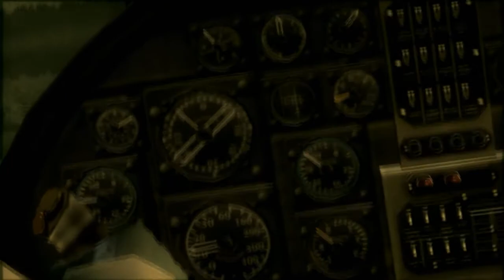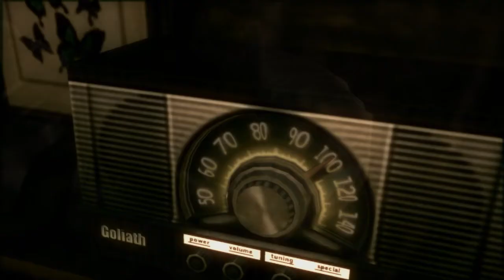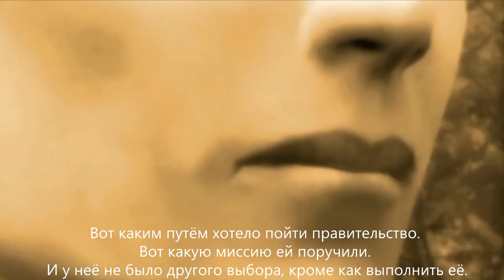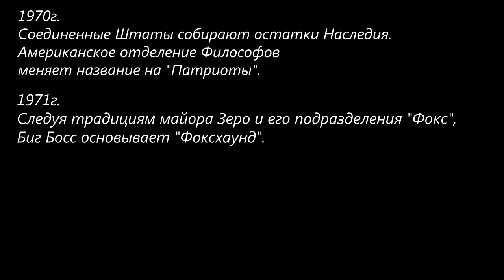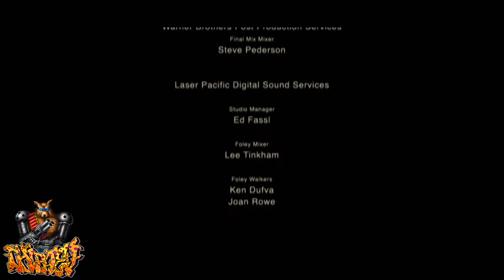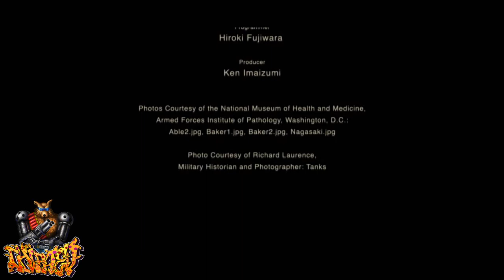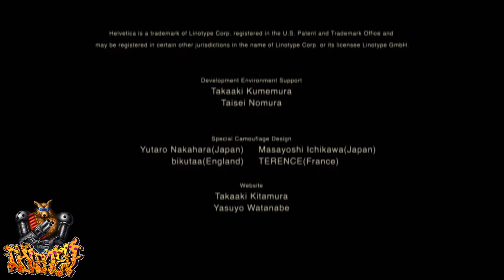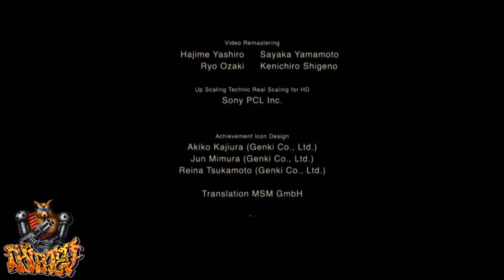Metal Gear Solid 3:Snake Eater - Прохождение с субтитрами (Part #14 Final) PS3 Rus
Пройдено на сложности Normal. Прохождение с РУССКИМИ СУБТИТРАМИ.
Огромное спасибо - Алексею Гришину (Alex) за текст, а также PoliKarp'y - за помощь в переводе.
Metal Gear Solid 3: Snake Eater  — третья игра в серии MGS, созданная под руководством Хидео Кодзимы. Является первой частью в хронологии. Издана в 2004 году компанией Konami на PlayStation 2. Позже, в 2012 была портирована на Play Station 3.